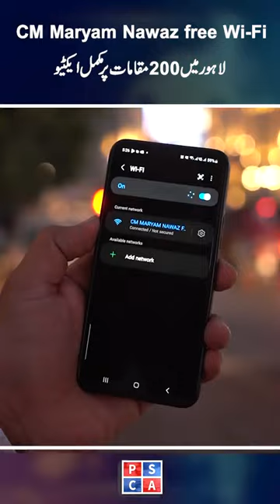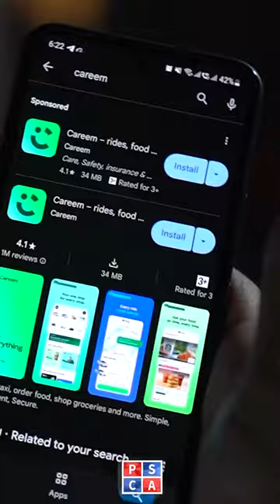Punjab’s Free Wi-Fi Service: 200+ Hotspots in Lahore!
CM Maryam Nawaz Free Wi-Fi Service is available at 200 key locations in Lahore and a total of 240 locations across Punjab. So far, approximately 10 million users have utilized 156 terabytes of data through the CM Maryam Nawaz Free Wi-Fi Service in the absence of internet access. However, please note that the CM Maryam Nawaz Free Wi-Fi Service is not for recreational social apps.